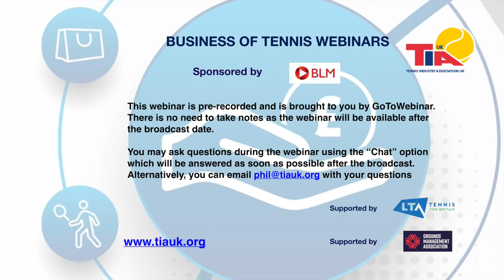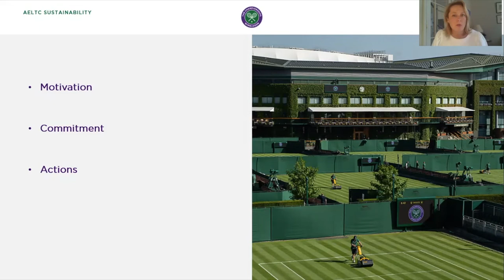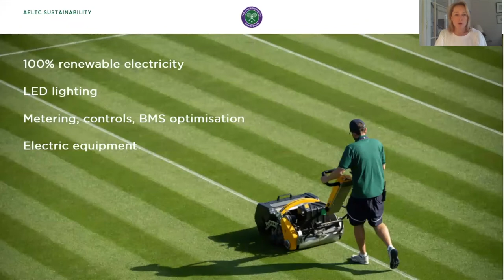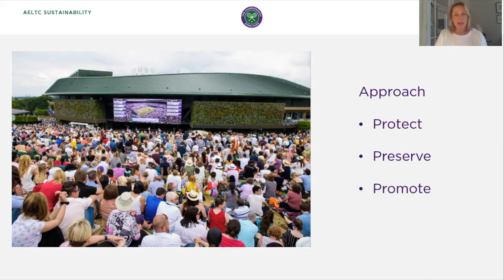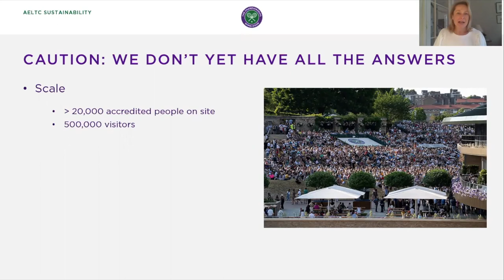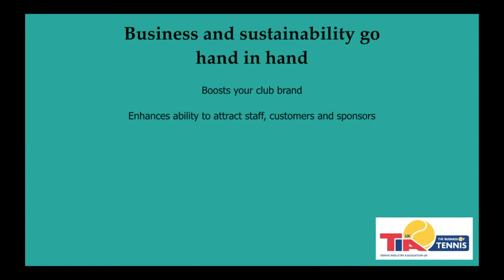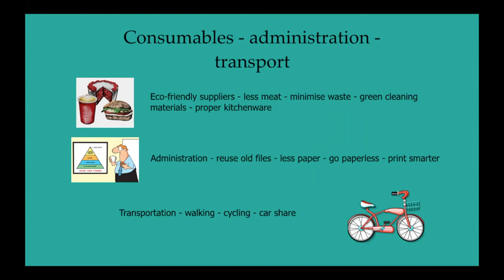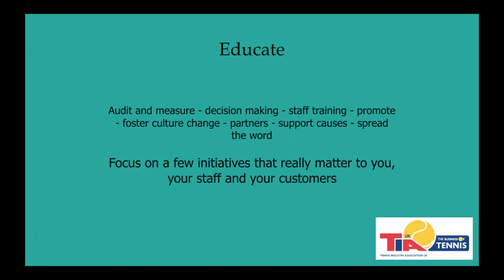Webinar 3 Making a positive environmental impact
This webinar gives an insight into the wide-ranging and innovative steps being taken by The All England Lawn Tennis Club to make The Championships more sustainable by 2030 and how it wishes to inspire other tennis clubs and sports venues to ‘join the mission’ to contribute towards a positive environmental impact.

On a more modest but equally important level, the TIA UK identifies potential areas where tennis clubs of any size can contribute towards improving our environment and why positive

activity makes good business sense.

In this webinar you will hear from:
Hattie Park - Sustainability Manager, The All England Lawn
Tennis Club and Phil Sandilands - Business Development Manager, TIA UK